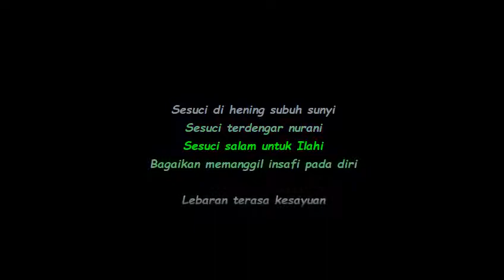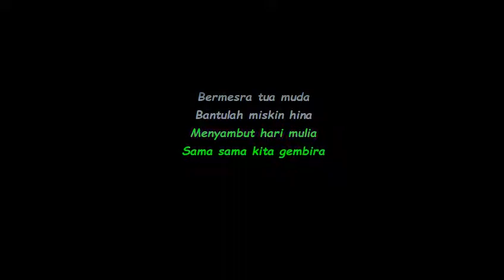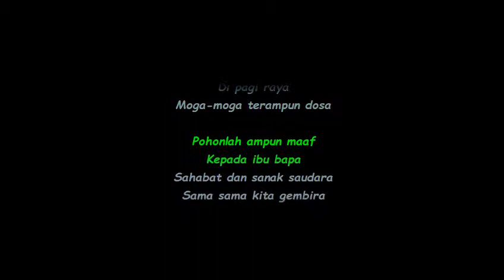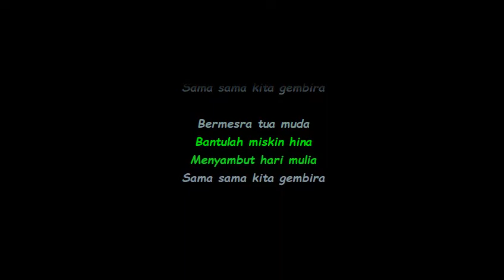Siti Nurhaliza - Sesuci Lebaran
Siti Nurhaliza - Sesuci Lebaran Lirik.